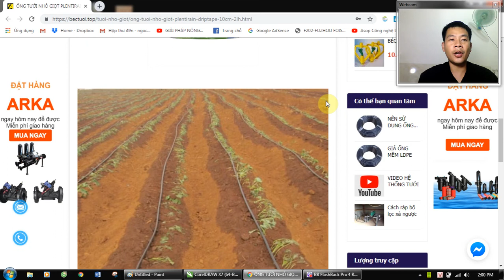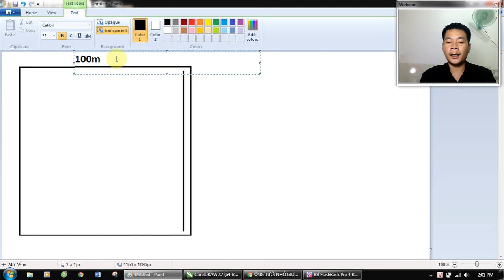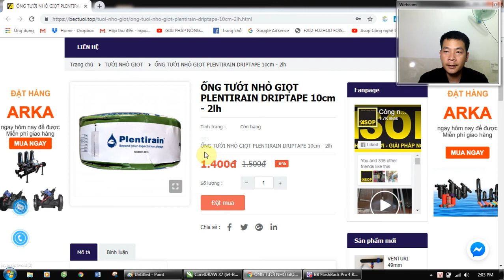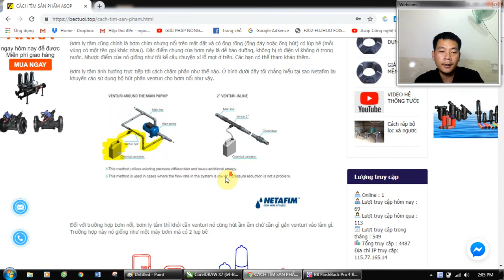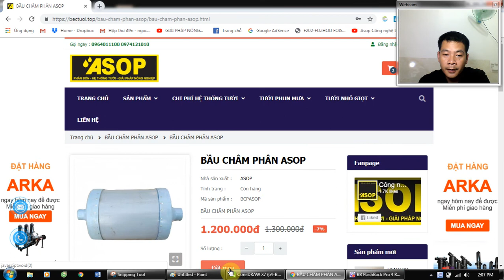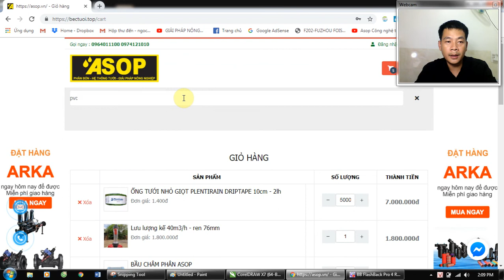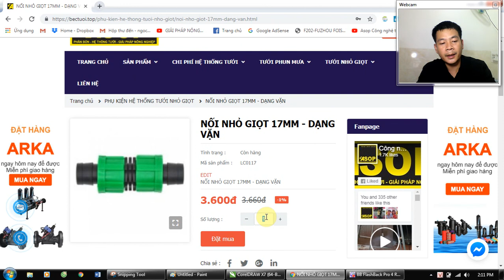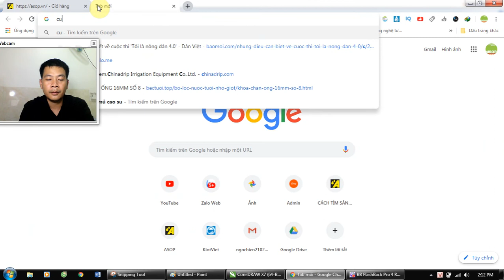chi phí hệ thống tưới nhỏ giọt cho 1ha củ hoài sơn khoảng cách trồng luống 2m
Hệ thống tưới cho củ hoài sơn hết tầm 20 triệu / ha